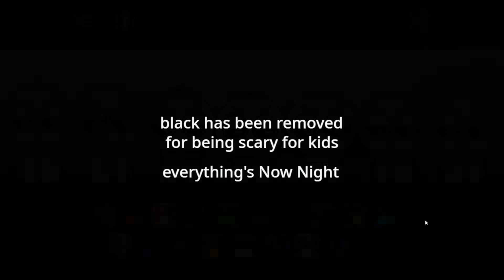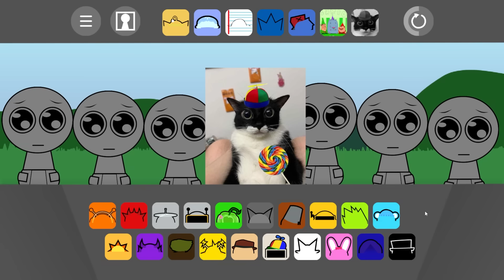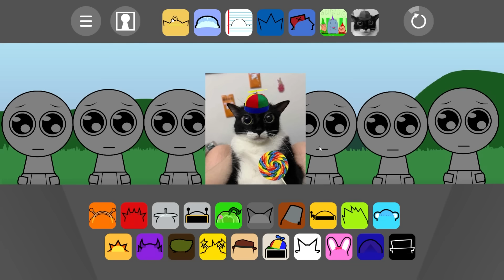Turning My FRIENDS Into SPRUNKI BABIES!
Aphmau Is Mr. Black In The New SPRUNKI Babies Mod

★ KC: MegaMoeka
★ Kim: Corinne Sudberg
★ Noi: Michael A. Zekas

NOT an official Roblox Product. Not Approved by or associated with the Roblox Corporation.